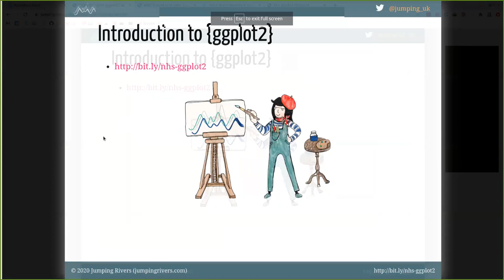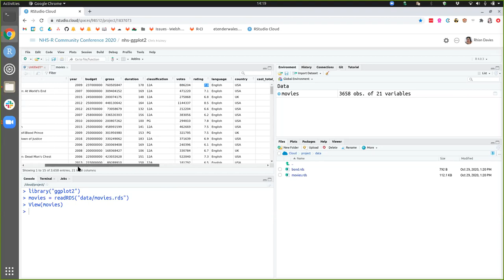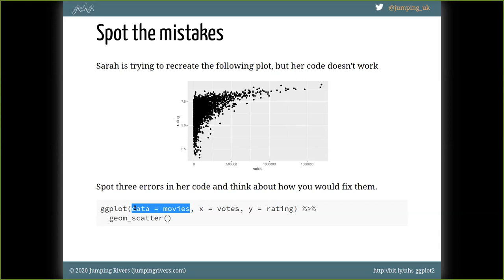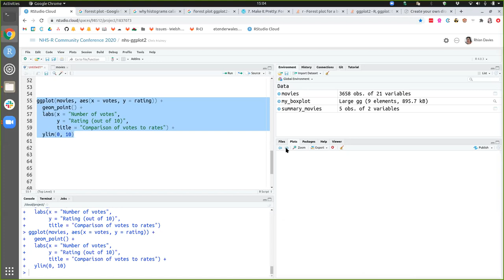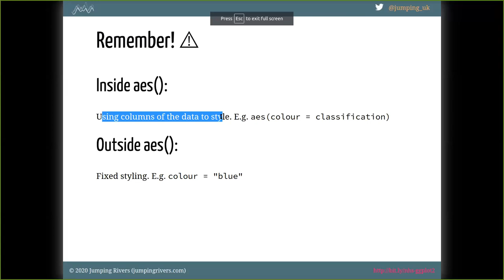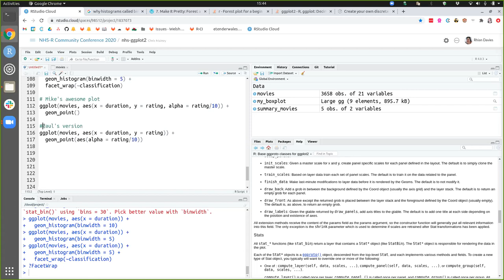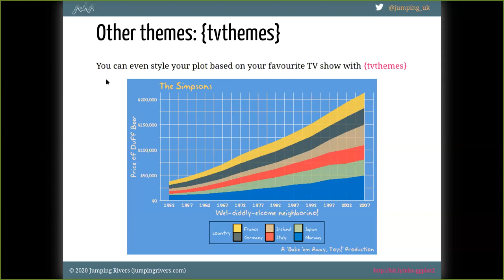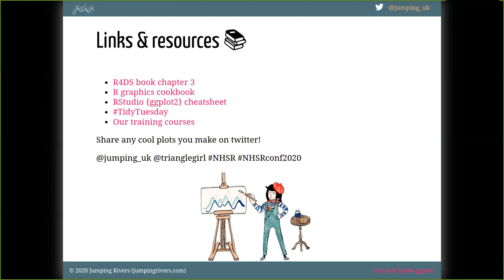Introduction to ggplot2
This is a recording from the NHS-R Community Conference 2020, R for Excel users workshop. It was run on Tuesday 3nd of November by Rhian Davis, Data Scientist at Jumping Rivers
You can read more about Jumping Rivers on their and Twitter The video was not edited and might include time for exercises/breaks.